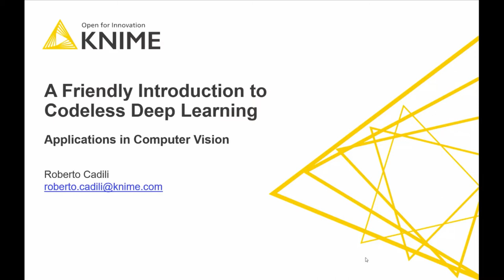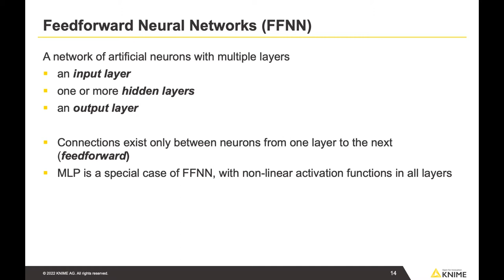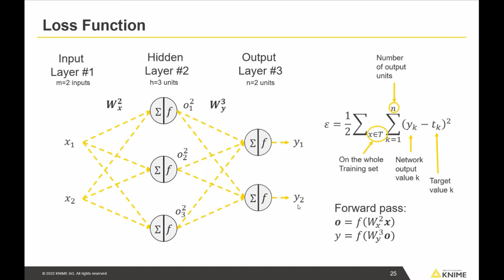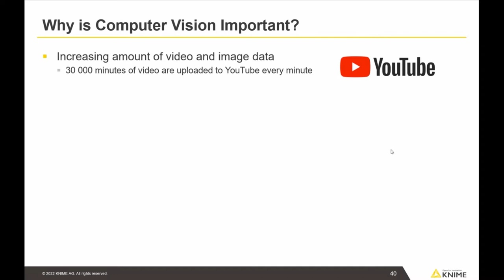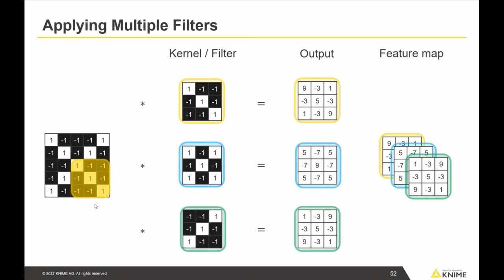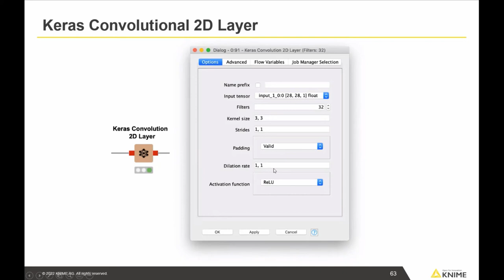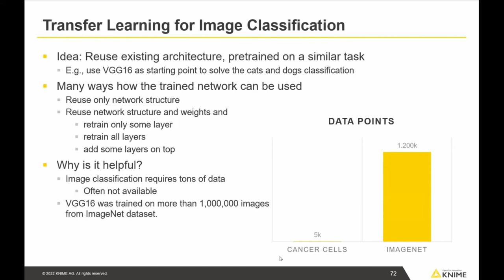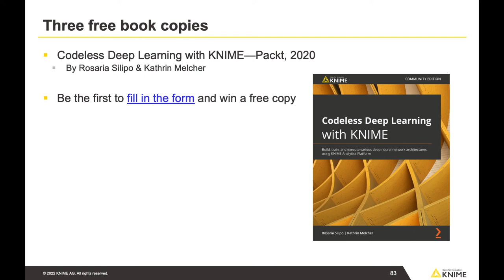Data Connect: Italy - February 3, 2022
Introduzione al Codeless Deep Learning

Le architetture di deep learning sono un’evoluzione dalle reti neurali artificiali classiche. Nel corso di questa presentazione, acquisirai i concetti fondamentali delle reti neurali, imparerai come addestrare un modello di deep learning e capirai come usarlo nelle applicazioni di computer vision per la classificazione di immagini. Grazie alla Keras Deep Learning Integration di KNIME Analytics Platform è possibile definire e addestrare un modello di deep learning senza scrivere una linea di codice.